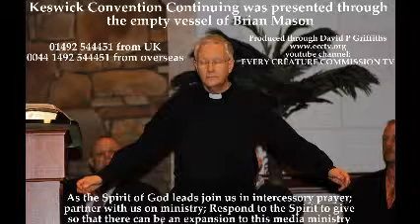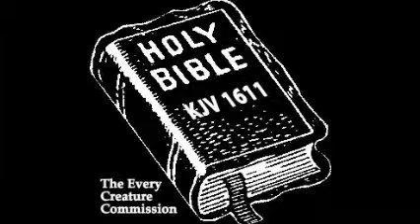20 11 14 Brian Mason with KESWICK CONVENTION CONTINUING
Part 1: Galatians "Who gave himself for our sins that he might deliver us from this present evil world according to the will of God and my Father." Gal. 1:4